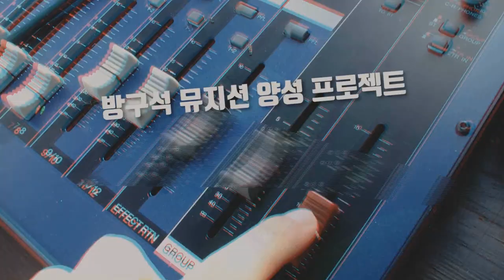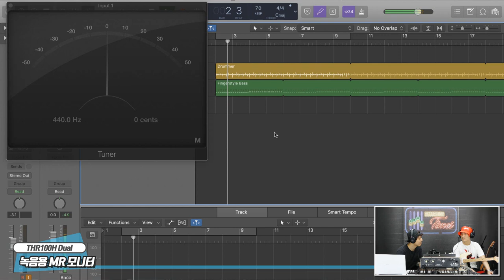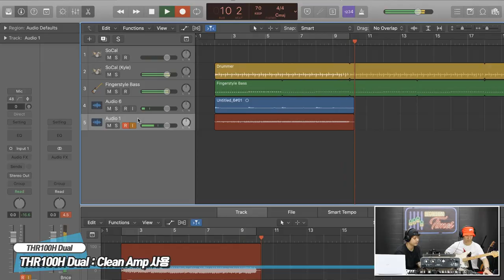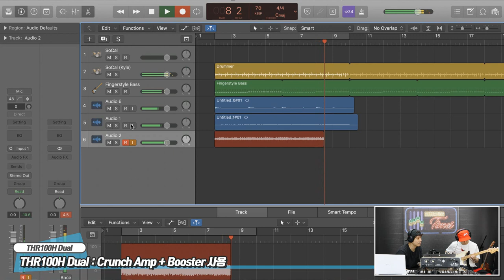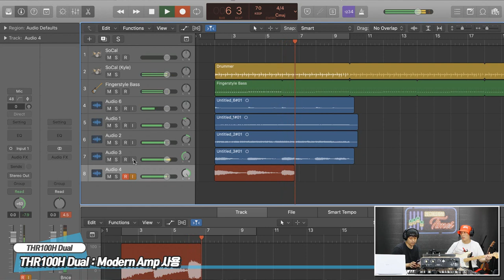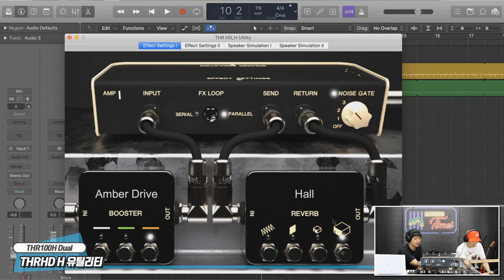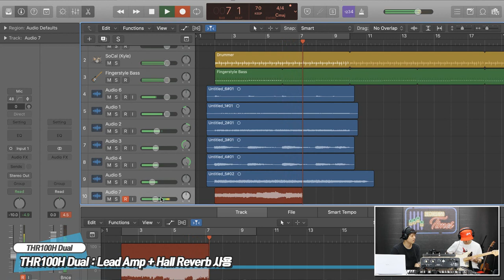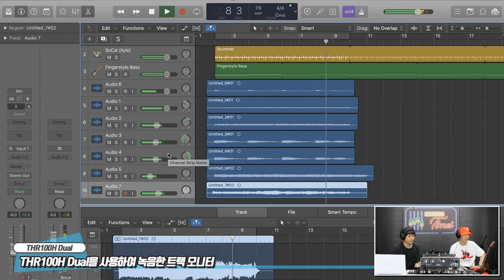[RecordingTimes 224회] Yamaha 기타앰프 THR100H Dual 2편